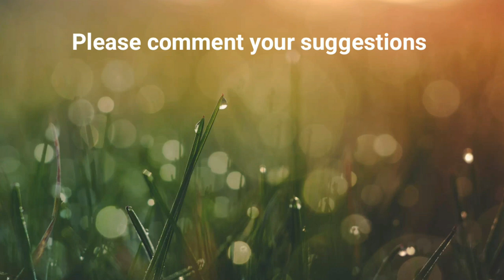Making a Beautiful Cushion Chair Using Car Tire | DIY Tyre Stool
This video teach you to make a beautiful rich style sofa chair at home